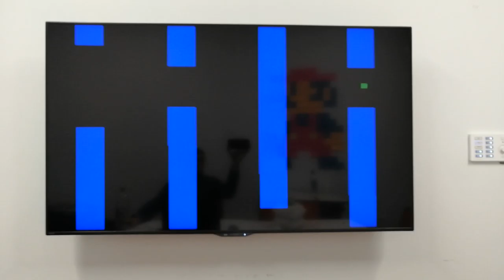Dodge Wall Video Game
Written in C using the DE0-CV FPGA and its VGA interface.